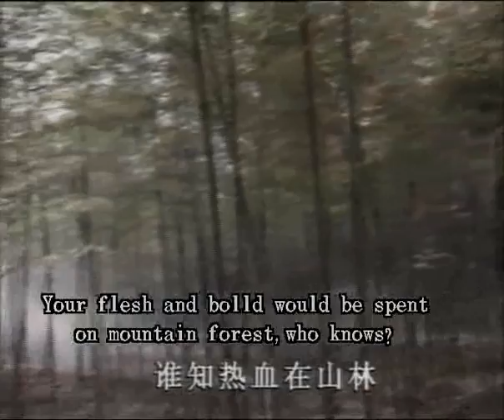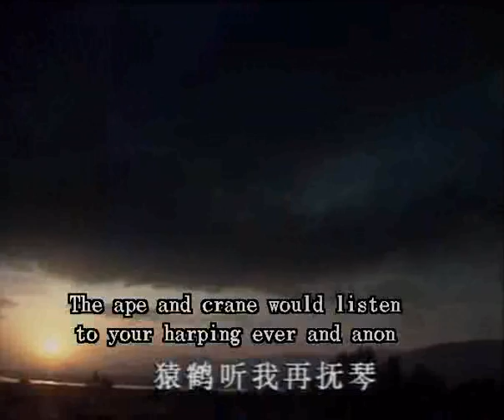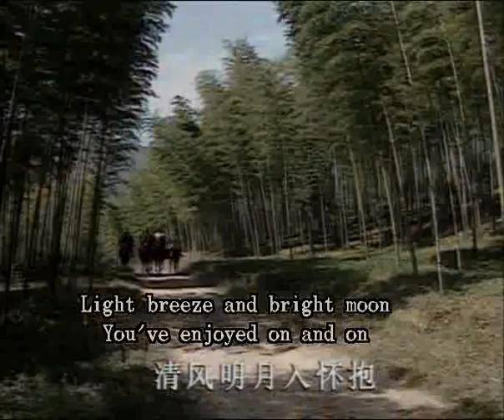Song: Zhuge Liang Leaves His Thatched Cottage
This is the song that plays after Zhuge Liang agrees to leave his cottage to help Liu Bei. I posted it before but in separate clips. This time the whole song is in one clip.

卧龙吟